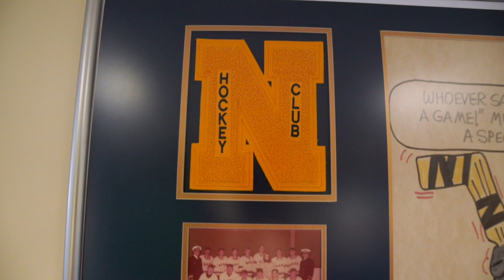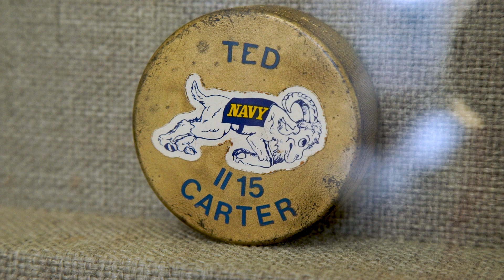History of Hockey at the United States Naval Academy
Take a look at the past, present and future of hockey at the United States Naval Academy as the 2018 Stadium Series comes to Annapolis